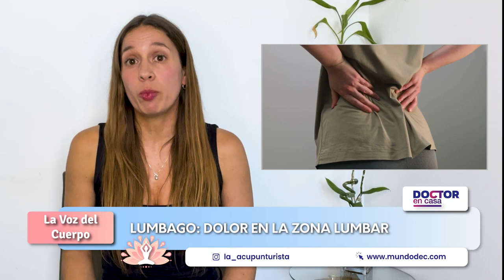Lumbago: Dolor en la zona lumbar